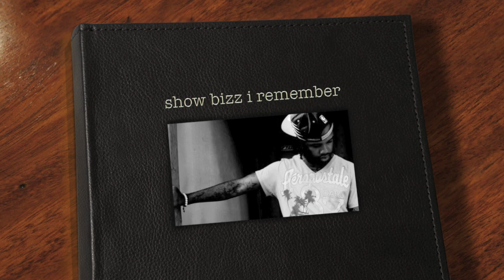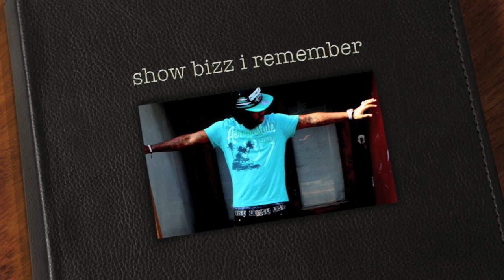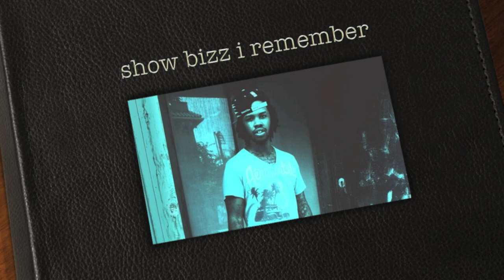showbizz i remember